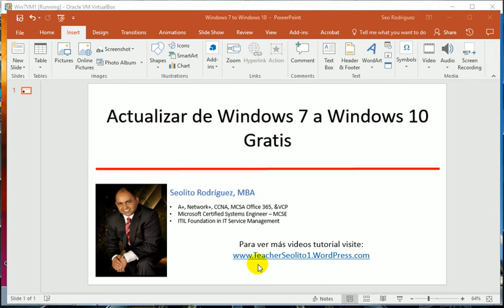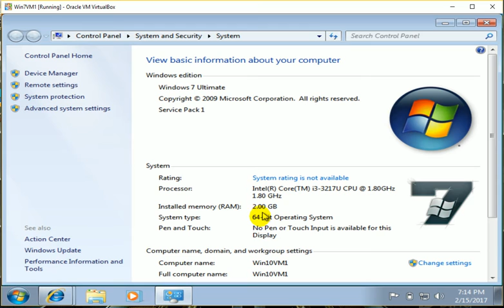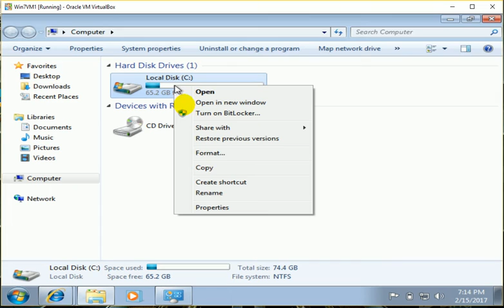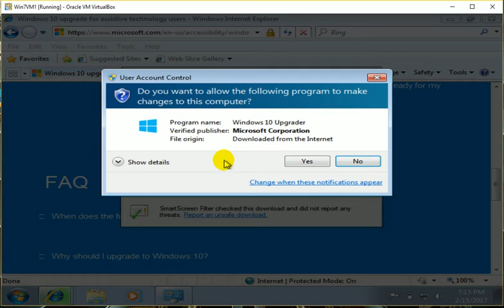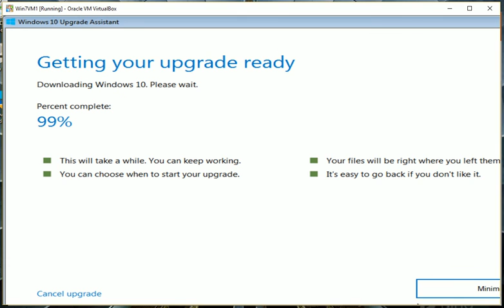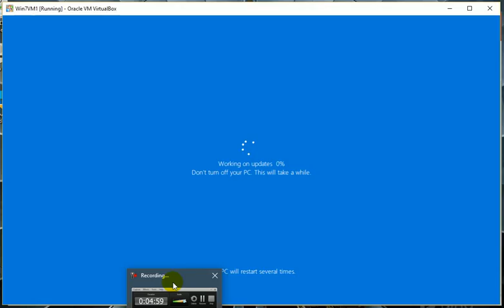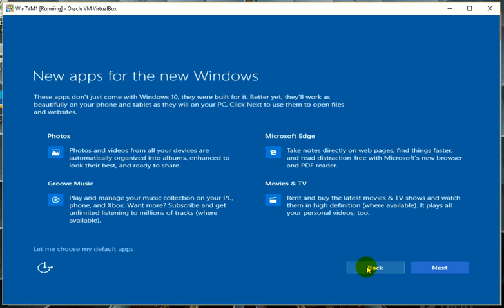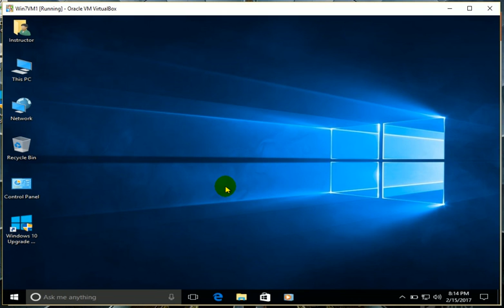Como Actualizar de Windows 7 a Windows 10 Gratis!